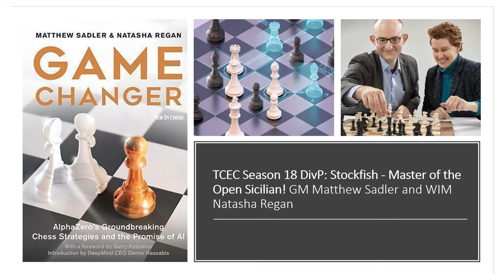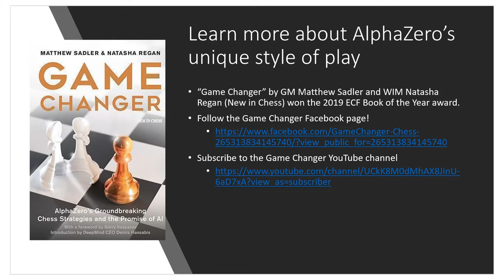Chess giants #24. Stockfish Master of the Open Sicilian! TCEC Season 18 DivP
GM Matthew Sadler and WIM Natasha Regan follow the Top Chess Engine Championship (TCEC) as Season 18 unfolds. 8 superhuman-strength chess engines (5 traditional engines - such as Stockfish - and 3 neural net engines - such as Leela Zero) battle for qualification to the 100-game Superfinal match.
This game is a wonderful exposition of Stockfish's finest skills in one of its very best openings: the Open Sicilian. After good opening play in a 6...Qb6 Rauzer Sicilian, Stockfish unleashes a double exchange sacrifice leading to a position where White has a bishop and three pawns for the exchange. Conversion is anything but easy but with some surprising decisions and some scintillating queen and bishop play, Stockfish comes out on top!
Matthew and Natasha's new book "Game Changer" came out on 20th January 2019 and won the prestigious ECF Book of the Year and the FIDE Book of the Year prizes for 2019! The Game Changer chess book is available in print and digital versions from these links: